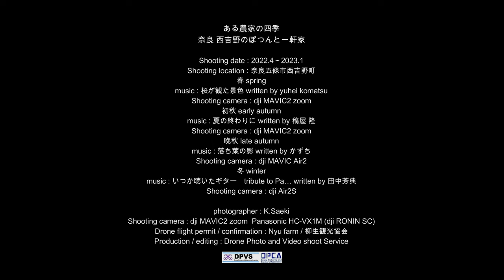【空撮】ある農家の四季 西吉野のぽつんと一軒家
奈良県五條市西吉野は、多種多様な花木が生産されている土地で「花木の百貨店」と称されています。花木生産は生育温度の管理や高山で栽培することなどから、どの農家さんも険しい山を登ったところに居を構えています。
まさしく「ぽつんと一軒家」ばかり。
そんな1軒の農家を、春から冬にかけて撮影しました。
Nishi -Yoshino, Gojo City, Nara Prefecture, is a land that produces a wide variety of flower trees. Hanaki production is located where all farmers have climbed a steep mountain, because they manage the growth temperature and cultivate them in Takayama.
Indeed, it's just "Potsutsu and Ichiko".
I photographed such a farmer from spring to winter.